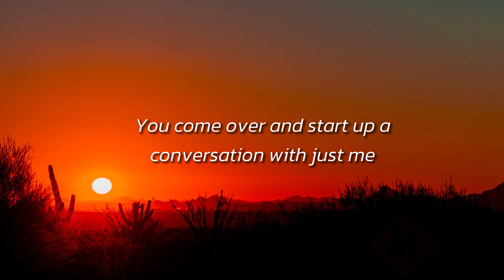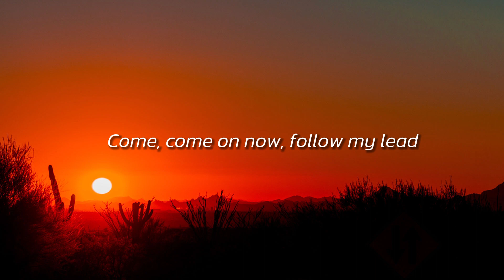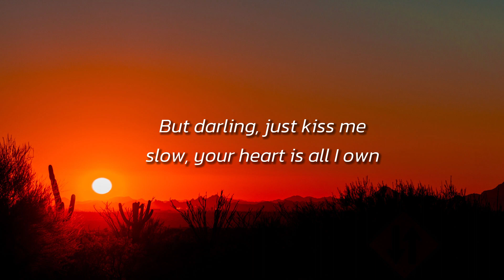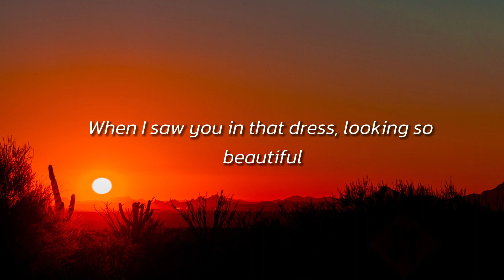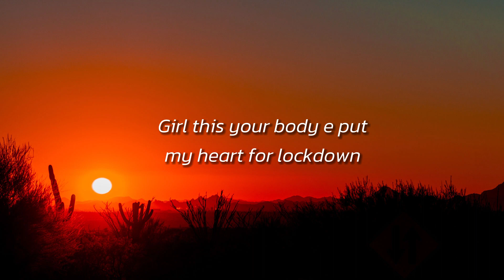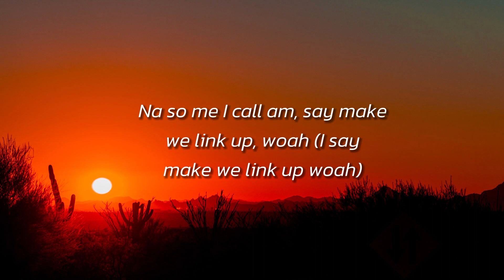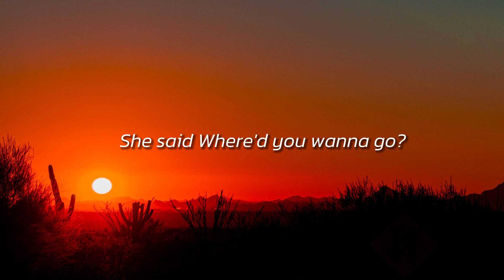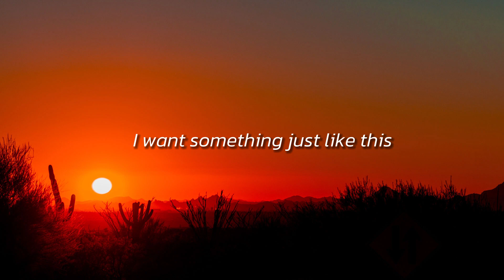Ed Sheeran - Shape of You (Lyrics) | Ed Sheeran, Selena Gomez, Coldplay,...